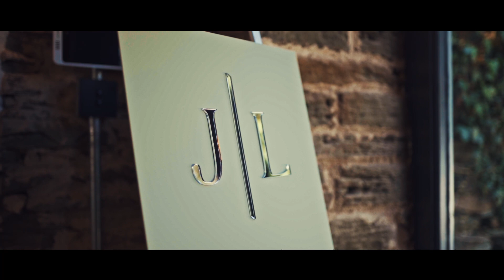FILM // The Wedding of Jordan & Liam | SONY A7III / DJI RS2